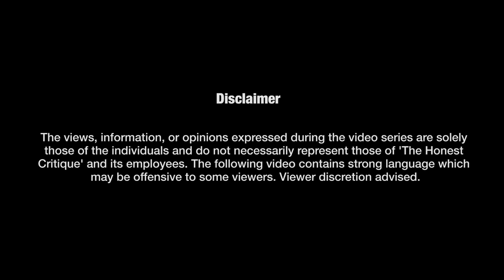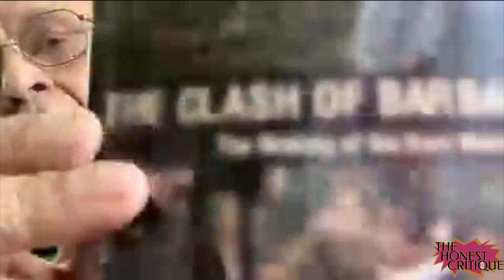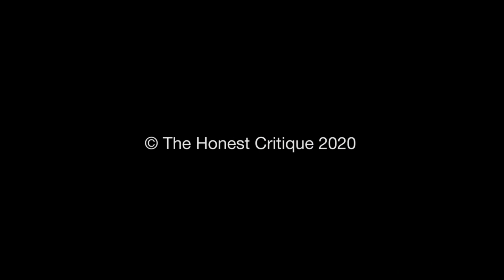Inside the world of espionage | In conversation with Vikram Sood | Episode 11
Vikram Sood is the former head of India's foreign intelligence agency, the Research and Analysis Wing (R&AW), and an advisor to the Observer Research Foundation (ORF), an independent public policy think tank based in New Delhi. Sood was an officer of the Indian Postal Service (IPoS) before he joined the intelligence organization R&AW and later served as its spymaster from 2000 to 2003. He retired as a career intelligence officer with 31 years of service on 31 March 2003. He trained under the mentorship of B. Raman. He is the author of the book The Unending Game: A Former R&AW Chief's Insights into Espionage published in 2018, which according to Sood is not a memoir but a beginner's guide to intelligence and espionage. His new book ‘The Ultimate Goal’ is up for pre-order and releases in October 2020. In this episode, he talks about the world of espionage, R&AW’s role in counter-terrorism, and the Pakistan-China threats. He also talks about the road ahead in Kashmir one year after the abrogation of Article 370 & 35 (A) and provides valuable insight into India's future role in Afghanistan.

Pre-Order 'The Ultimate Goal: A Former R&AW Chief Deconstructs How Nations Construct Narratives'

Hosted by: Ratnadeep Chakraborty and Siddhant Kishore
Special Thanks: Rida Khalid and Muskan Jain
Edited by: Shravani Alampalli